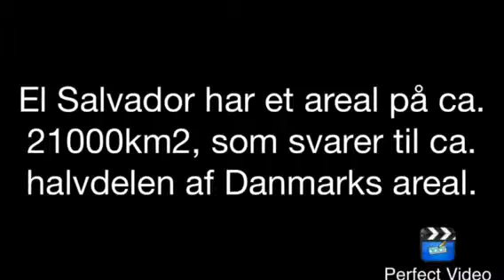Vesterbølle efterskole El Salvador